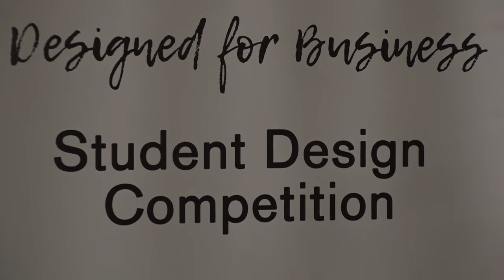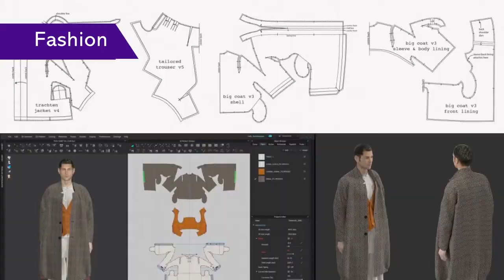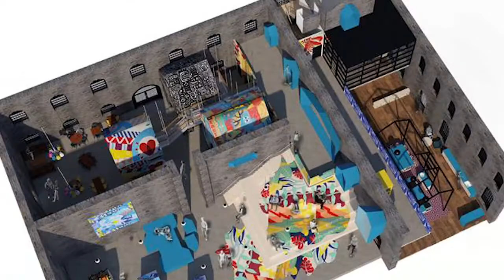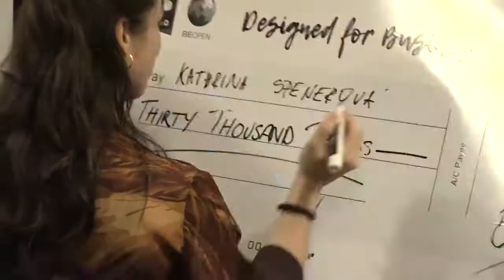'Designed for Business' Awards Ceremony